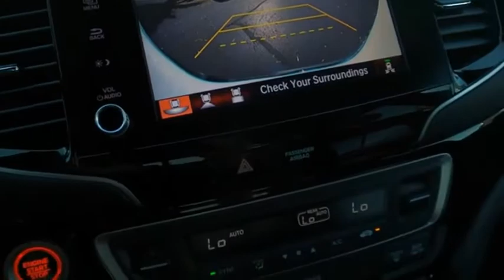2023 Honda Ridgeline Black Edition New H52531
2023 Honda Ridgeline Black Edition